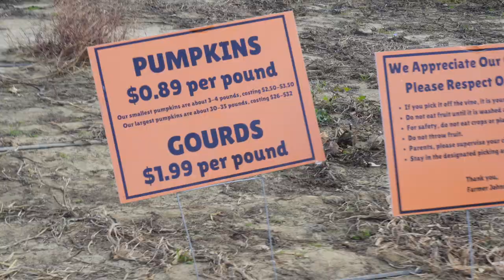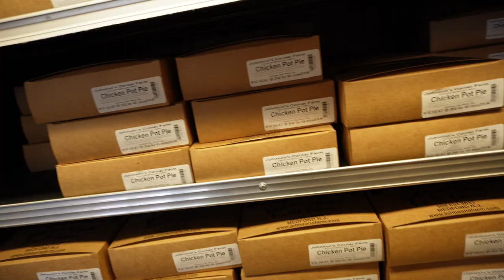JOHNSONS FARM | JOSEPH RIVERA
I'm continuing this journey to share with you guys my life. I will keep improving on my videos.